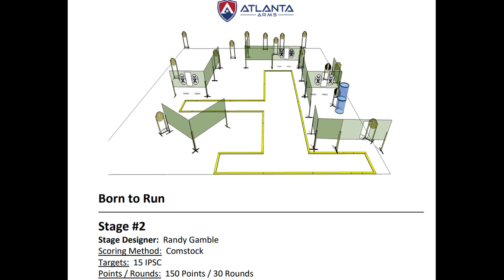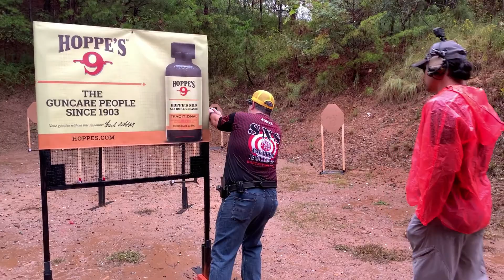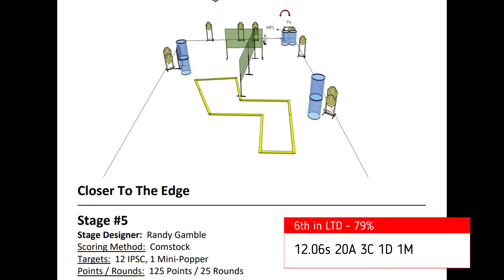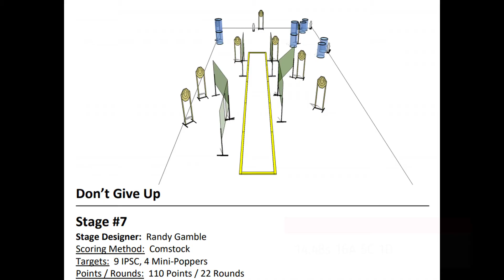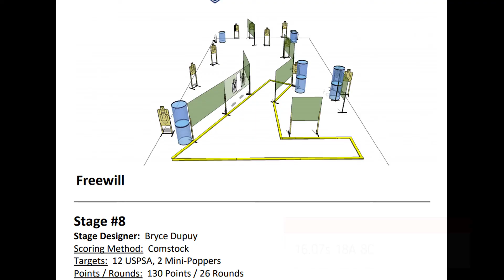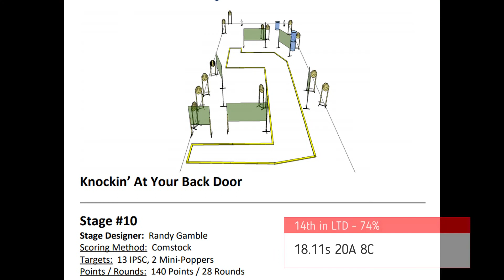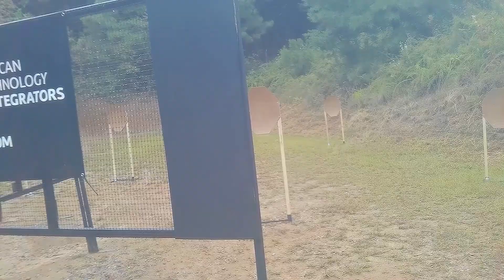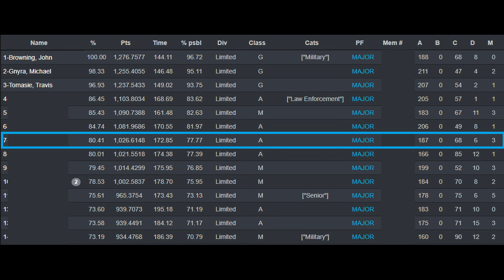2020 USPSA GA State Championship - 3rd Place Limited A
My run at the 2020 Atlanta Arms GA State USPSA Championship. Good enough for a 3rd place Limited A result. 80% of division winner.